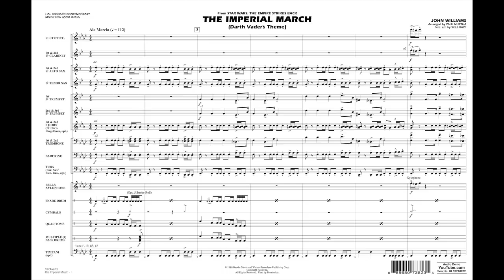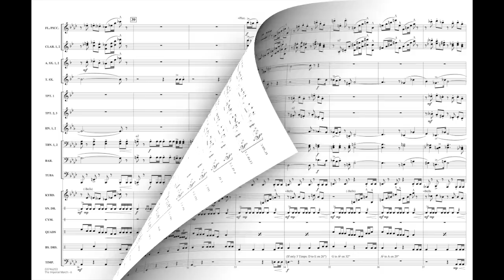The Imperial March (Darth Vader's Theme) by John Williams/arr. Paul Murtha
Composed for the classic Star Wars film The Empire Strikes Back, this iconic bad guy theme has become one of the most recognizable movie themes of all time! Strike fear in the hearts of your opponents as you blast this one from the stands!
HL03746202
HL03746203